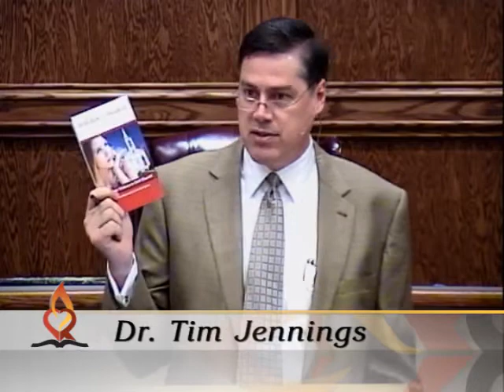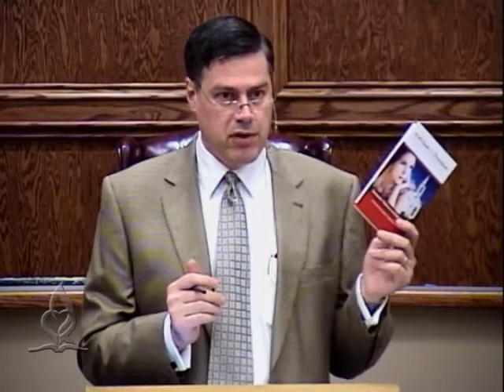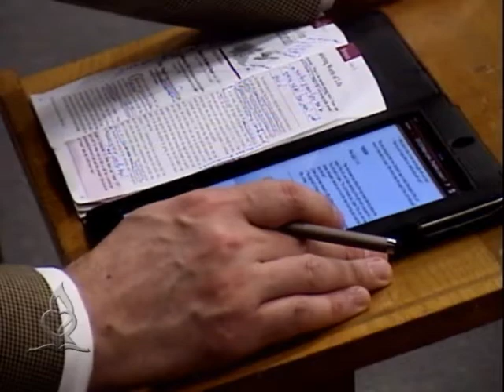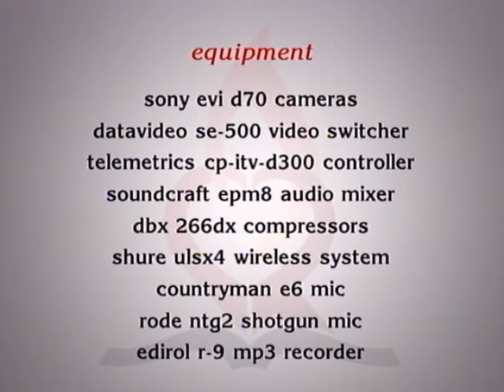2013 Q2 Lesson 11: Visions of Hope (Zechariah)